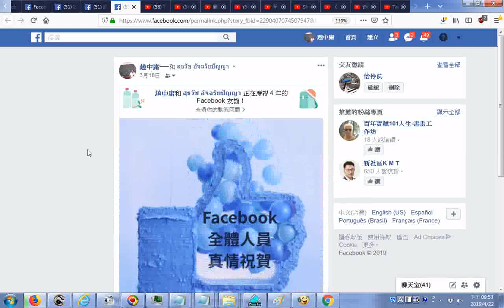20190422慶祝 4 年的 Facebook 友誼！